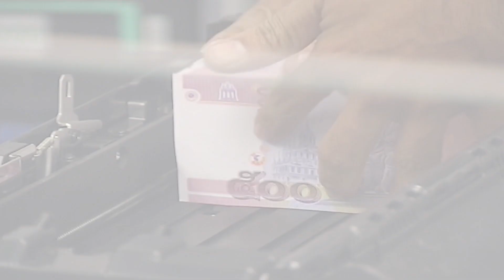ได้ทีซ้ำ"บิ๊กตู่"ต้องรับผิดชอบUSยกเลิกGSPไทย:เกาะสถานการณ์ 16.30 น.(26-10-62)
15.07 น.พท.ได้ทีซ้ำ"บิ๊กตู่"ต้องรับผิดชอบUSยกเลิกGSPไทย
15.25 น.ให้ออก"ด.ต."นำปืนหลวงไปขาย50กระบอก
15.33 น.ปธ.สรท.งงโดนตัดสิทธิGSPยันแก้ปัญหาแรงงานได้ดี
15.49 น.ค่าบาทสัปดาห์หน้ากรอบ30-30.40บ./$